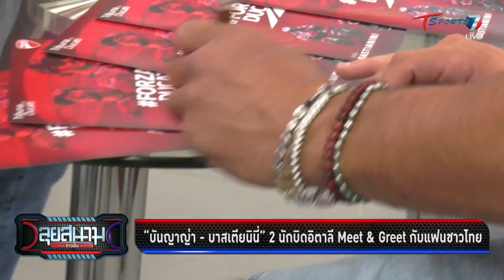บันญาญ่า-บาสเตียนินี่ 2 นักบิดอิตาลี Meet & Greet แฟนชาวไทย | ลุยสนามข่าวเย็น |24ต.ค.66| T Sports 7